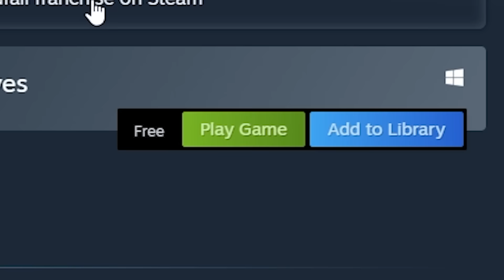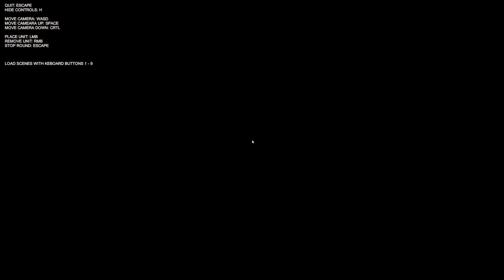*NEW* UPDATE TO TABS! (But It's Not TABS?)